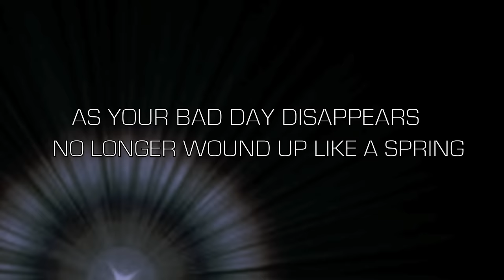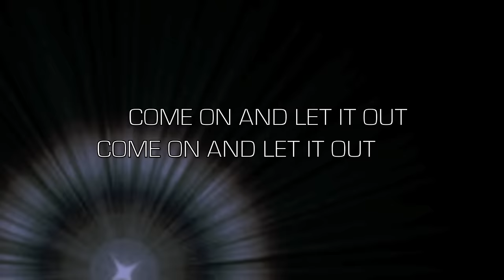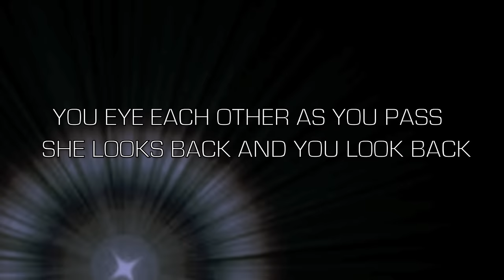Radiohead - Jigsaw Falling Into Place (Lyrics On Screen)